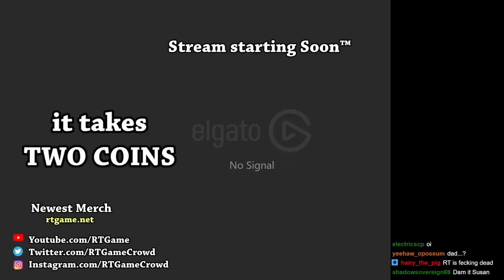It Takes Two: A Co-Op Adventure Game, About Divorce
It Takes Two to get a divorce. The critically acclaimed co-op game to make you hate someone